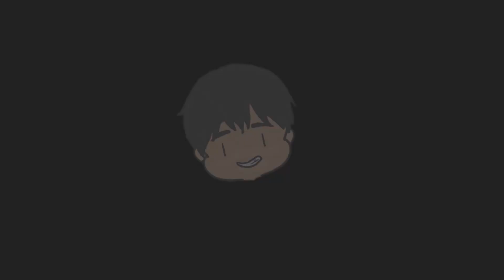【Roblox】感恩節地牢活動！雷姆我婆！！地牢闖關小撇步報齁哩哉！！！《全明星塔防 All Star Tower Defense》【TANK TV】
入坑一起玩吧٩(●˙▿˙●)۶…⋆ฺ
訂閱追蹤我的  ლ(∘◕‵ƹ′◕ლ)
最好玩、有趣的影片不漏接